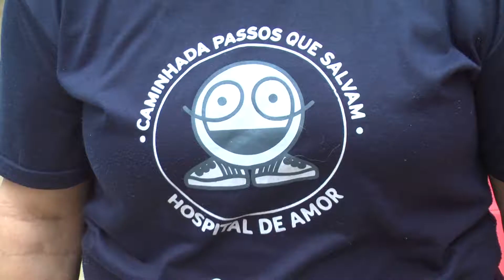CAMINHADA PASSOS QUE SALVAM